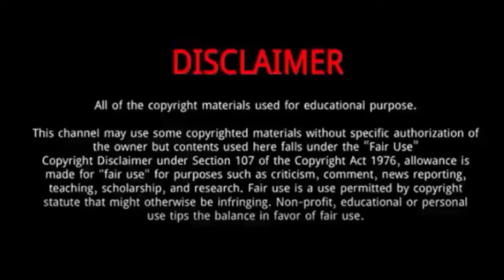Paris Olympics 2024 - Bryony Page Wins Gold Medal in trampolining Final At Paris 2024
Bryony Page Wins Gold At Paris Olympics in trampolining Final | Bryony Page Olympics Gold

Bryony Page won the gold medal at the 2024 Summer Olympics in Paris, becoming the first British gymnast to attain the status of Olympic champion in trampolining.
She produced a fantastic performance in a dramatic final, scoring a whopping 56.48 from the judges.
Page won silver in Rio and bronze in Tokyo and has now completed the Olympic medal set at Paris 2024.

Bryony Page